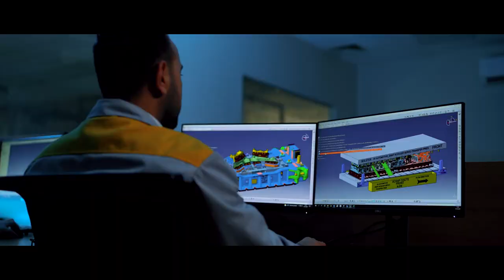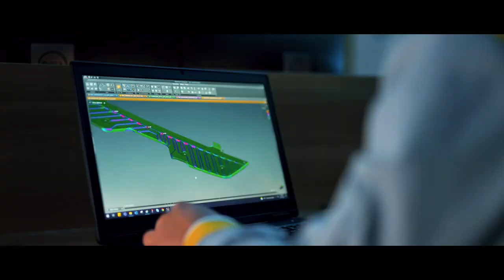Küçükoğlu Holding Tanıtım Filmi